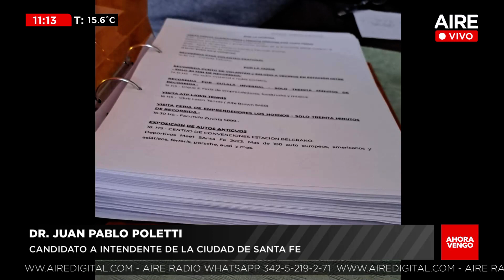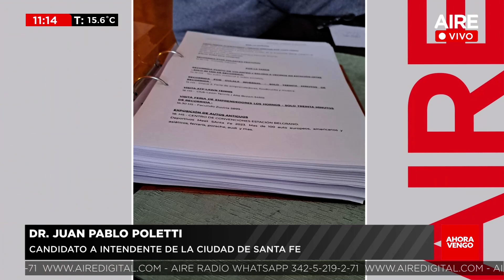Juan Pablo Poletti:"Ojalá el domingo pueda cumplir el sueño de ser el intendente electo de Santa Fe"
Producción: Paz Azcurra, Manuel Viola y Julián Brochero
Móvil: Lucas Payetta.
Corresponsales: Germán de los Santos, Gonzalo Bonadeo, David Narciso, Jorgelina Hiba, Laura Serra.
Operador: Iván Marizza y Alejandro del Patto
Equipo: Agustín Porta, Valentina Macarena, Juanjo Tuma, Juanchi Molina
Móvil: Ezequiel Zárate
Producción: Silvia Díaz, Yésica Lunguni
Operador: Roberto Calvi
Producción: Silvia Díaz
Móvil: Ezequiel Zárate
Operador: Roberto Calvi
La noche al Aire | 00.00 a 5.30
Equipo: Flor Ruiz, Martín Cartellone y Nicolás Monje.
La ola deportiva | LUNES 21.00 a 23.00
Equipo: Fino Yossen, Julian Borchero, Mateo Borsato
Pinta sexo |  LUNES 23.00 a 00
Flor Ruiz, Marcelo Temperini, Ana Blanc
Hacete eco | MARTES 21.00 a 23.00
Beba Córdoba, Valentina Macarena y Jorgelina Hiba
Equipo: Andrea Viñuela, Ailén Fortuna, Martin Cartellone, Nicolás Monje, Alejandro del Patto y Silvia Díaz.
Con toda al AIRE | JUEVES 21.00 a 00.00
6 AM | SÁBADO 6.00 a 10.00
Equipo: Valeria Amaya, Dai Canvesio, Mateo Borsato
Producción: Valentina Macarena
Móvil: Ignacio Laurenti
¿Cuál es el plan? | SÁBADP 10:00 a 14:00
Equipo: Alejandra Pautasso, Andrea Viñuela, Agustín Porta, Nachi Hernández
Escándalo | SÁBADO 14:00 a 15:30
Equipo: Julián Brochero y Agustín Porta
Nos faltan megas | SÁBADO 15.30 a 17.00
Equipo: Esteban Jourdán, Micaela Cétola
Equipo: Martín Cartellone y Beba Córdoba, Lucas Payetta, Julian Brochero, Silvia Díaz
Equipo: Jose Graells, Facundo González, Andrés Yossen, Ezequiel Zárate, Cecilia Díaz y Damián Jacob.
Domingo vivo | DOMINGO 16.00 a 00.00
Equipo: Flor Ruiz y Juanchi Molina
Móvil: Lucas Payetta